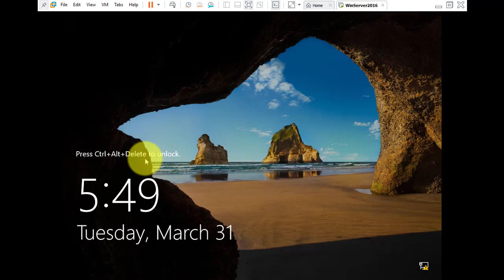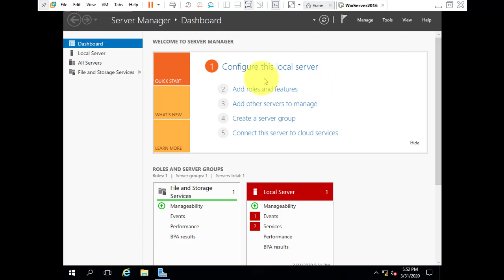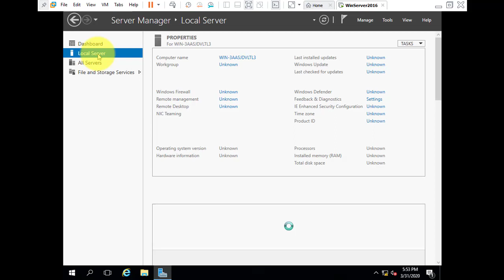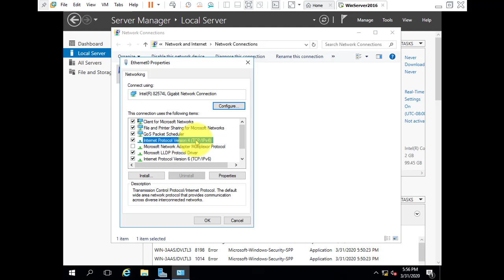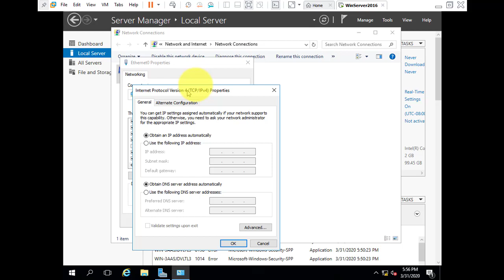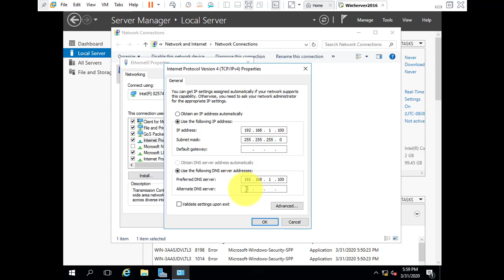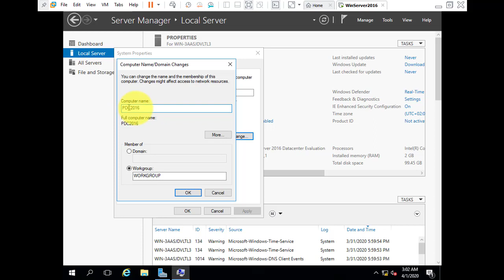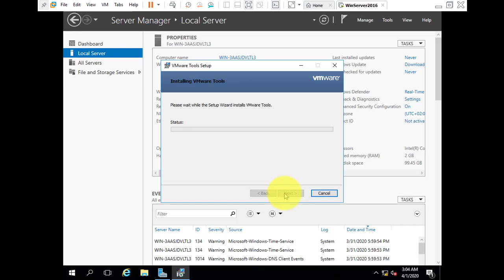04 Windows Server 2016 (Post-Introduction) |By Eng_Zain Arabic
شرح عمل إعدادات ما بعد عملية تنصيب ويندوز سيرفر 2016